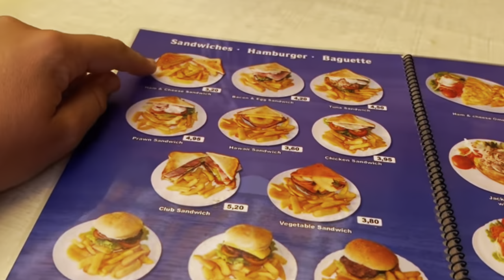Knightstrider Funny Bits & Bloopers Tenerife June 2022 😂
Hello and welcome to the channel! If you’re new here, a big warm friendly welcome and we hope you enjoy our Videos and Live Streams. Originally from Liverpool UK, me (Andrew The KnightStrider) and Laura moved to Tenerife 8 years ago, and enjoy showcasing the island and our general life in the Canary Islands as well as travelling abroad.

Join me and Laura for all of our funny bits from June 2022 including Live Streams and recorded vlogs. Just some fun to brighten up your day!